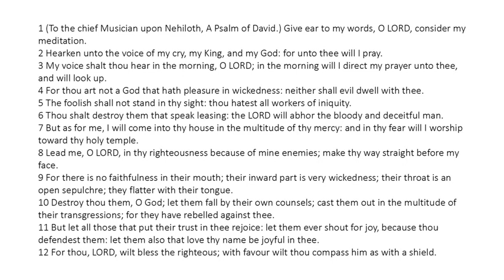Psalm 5 - King James Bible - Read Along Audio